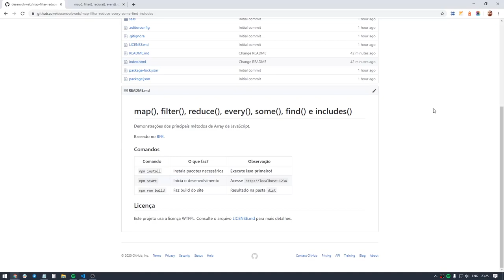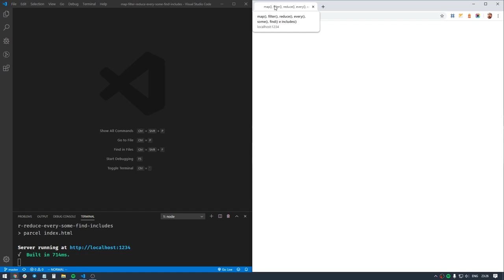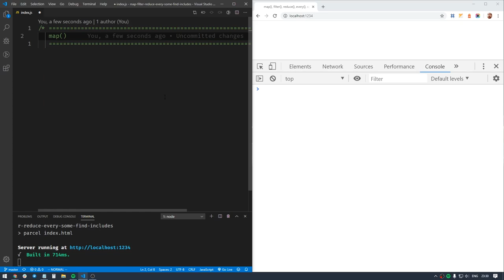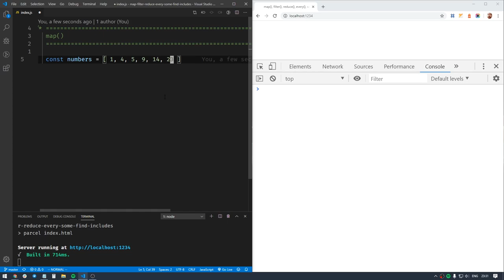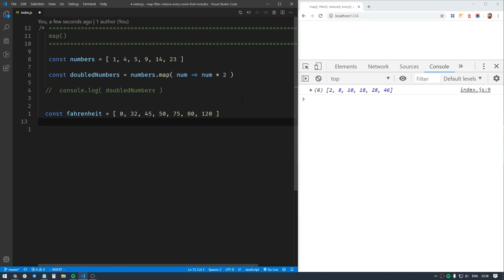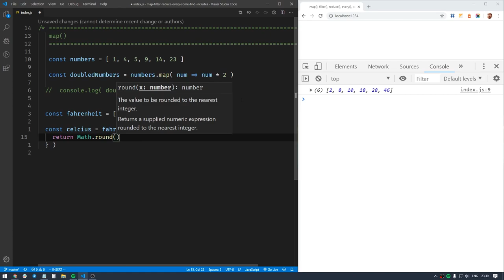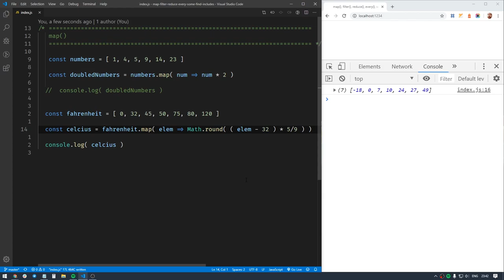Funções de Array JavaScript - Aula 1 - map()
[SÉRIE ESPECIAL] Funções de Array JavaScript - Aula 1 - map()

Faaala, moçada! Esse é o primeiro vídeo da nossa série especial sobre métodos de array JavaScript. Nele, você vai conhecer map(), função de array que com certeza é uma das mais usadas no mundo JS.

Use map() quando: é preciso traduzir/mapear todos os elementos em um array para outro conjunto de valores.